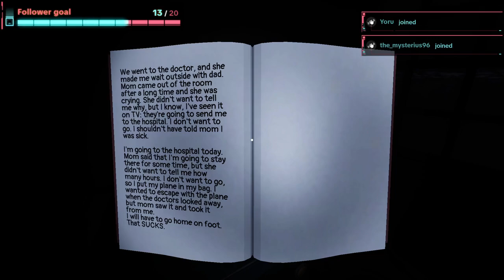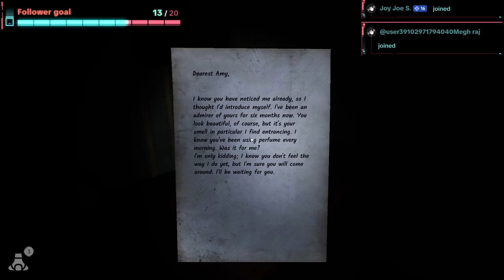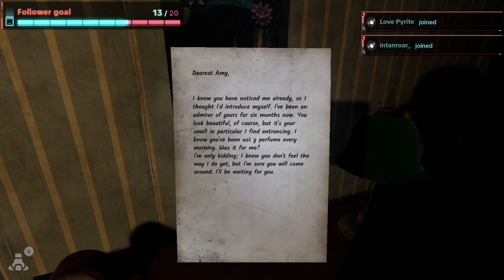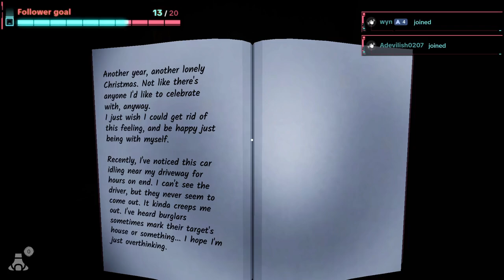【Remnant Records】Nooby Playing With Homies | Just Chilling (31/500 Sub Goal)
[EN/CN/MY]